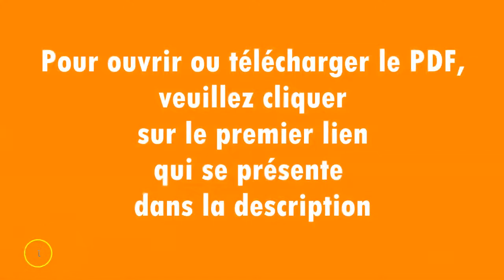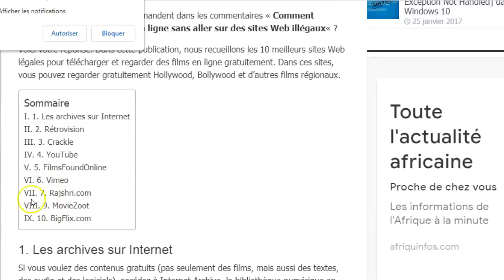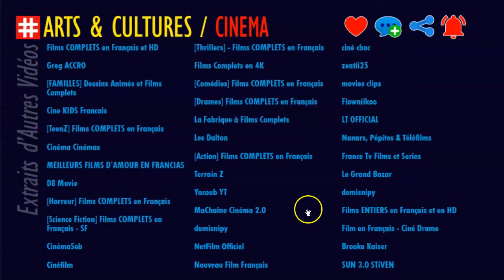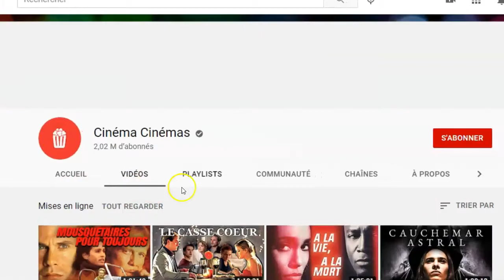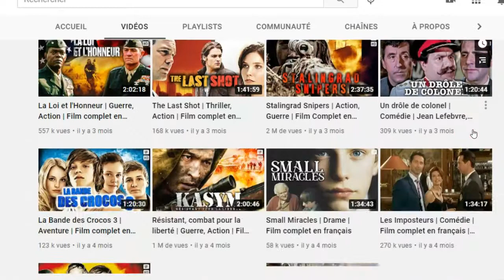PARTAGER C'EST GRATUIT : DU CINEMA GRATUIT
Beaucoup de nos lecteurs me demandent dans les commentaires « Comment regarder des films gratuits en ligne sans aller sur des sites Web illégaux« ?
Voici votre réponse. Dans cette publication, nous recueillons les 10 meilleurs sites Web légaux pour télécharger et regarder des films en ligne gratuitement. Dans ces sites, vous pouvez regarder gratuitement Hollywood, Bollywood et d’autres films régionaux.

LES PROFESSIONNELS...
web marketeurs.

LES APPRENTIS...
95% de prétendants à l’indépendance financière finissent par dégouter le système contre 1% qui réussissent.

ET MAINTENANT ?